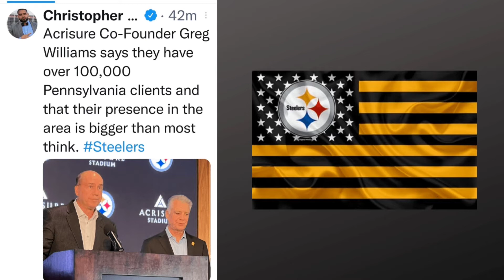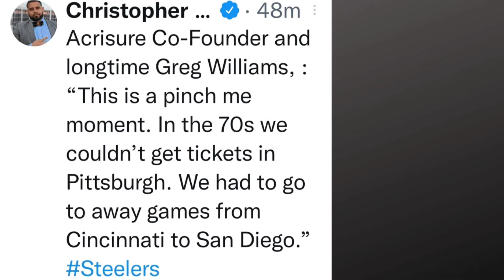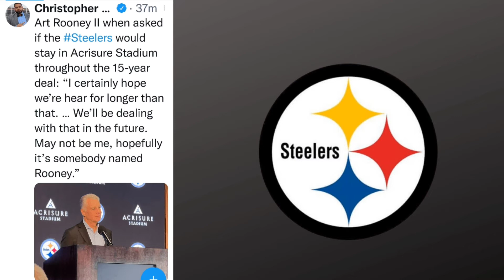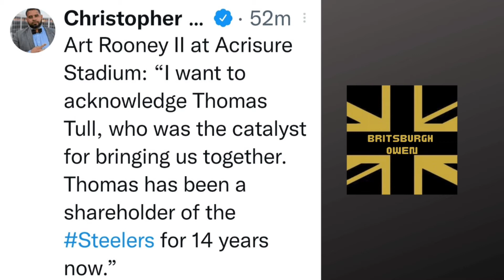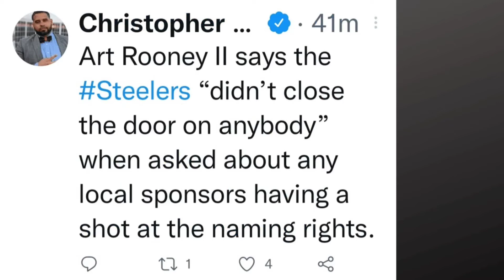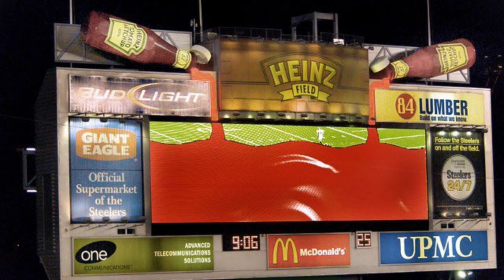The Pittsburgh Steelers Announce The Acrisure Stadium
At a press conference today Art Rooney II and Greg Williams of Acrisure Insurance formally announced the renaming of Heinz Field as the Acrisure Stadium